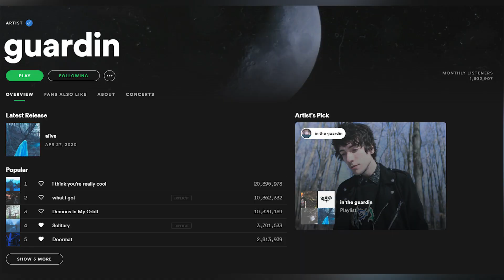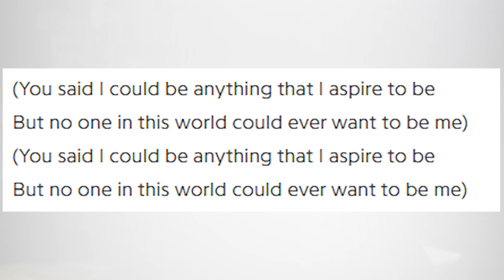Guardin - creature pt. 2 ALBUM REVIEW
Album Review Episode 1
Artist: Guardin
Album: creature pt. 2
Genre: Emo Rap, Alternative

In today's video we take a look at -
- The influencial world of emo rap and how it has evolved over the year.
- Guardin and his unique blend of emo, rap, trap, 808, indie and alternative.
- How guardin can set a mood perfectly from creature pt. 1 to pt. 2.
- How artists like convolk, lil lotus, guccihighwaters and others create a new sound.

Timestamps
0:00 Intro
0:22 Artist Overview
1:02 Personal Connection
3:27 Singles
4:43 Album Thoughts
10:58 Outro